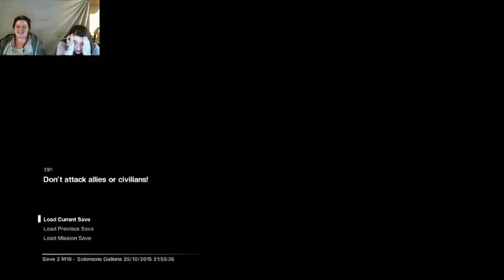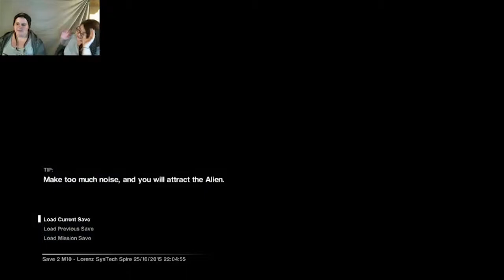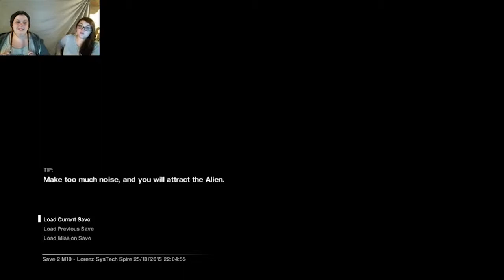GirlyGames² plays Alien Isolation Part 18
Another awesome episode of Alien Isolation with KeaSanguine and BMO!! We get a new perspective of the story with Marlow, and well space lawyer is good... not dead.. maybe

Also on instagram keasanguine